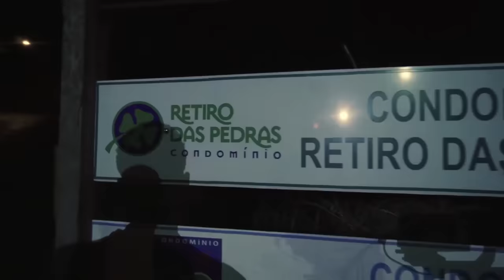Abbot ft.Somynem.grin -"HYLANDER"- 🐀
Musica - Hylander
Letra - Abbot, Somynem
Produção - Somynem

Mixagem e Masterização - Somynem

Produção Executiva - Valhalla Records

Produção audiovisual -   Kauê Valhalla e Willian Shakau
Filmagem: Kauê Valhalla
Direção: Kauê Valhalla e Willian Shakau
Direção de Fotografia: Kauê Valhalla e Willian Shakau
Edição: Kauê Valhalla e Willian Shakau